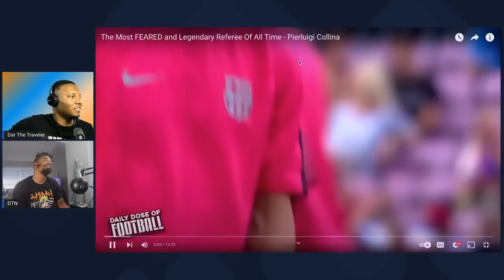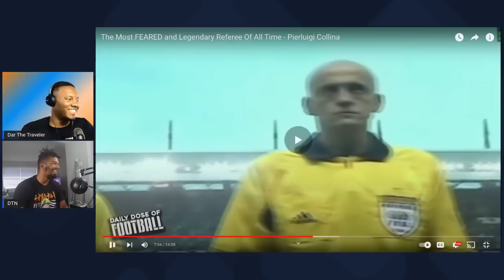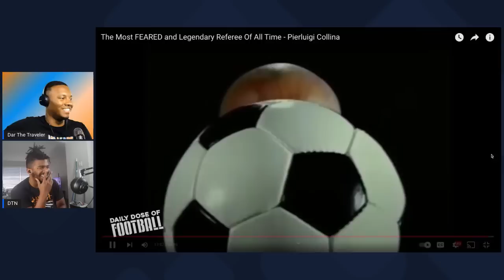AMERICANS REACT TO The Most FEARED and Legendary Referee Of All Time - Pierluigi Collina